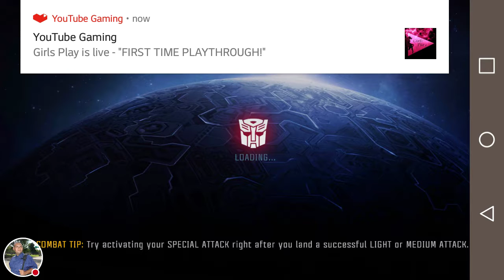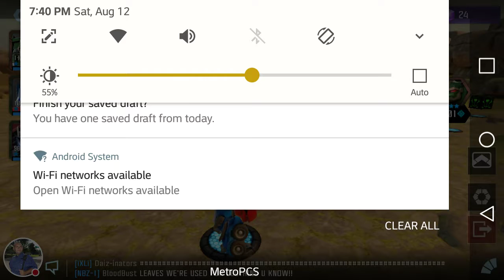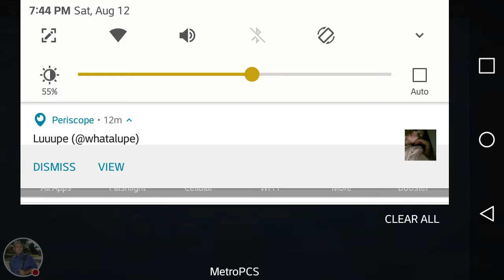Razviel play Transformers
Transformers owned by Hasbro